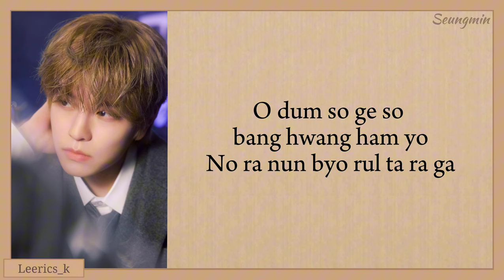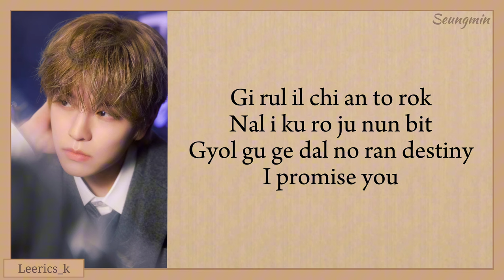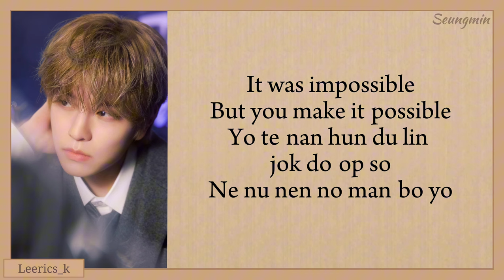Seungmin Phobia [I'm The Queen In This Life OST] Easy Lyrics